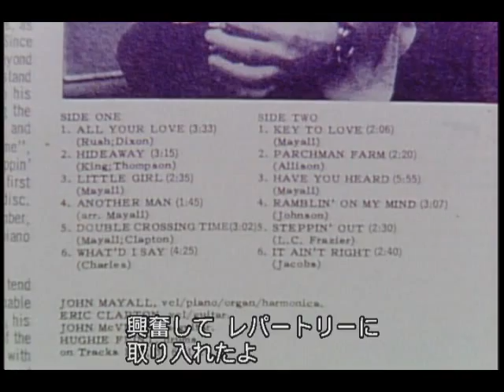Cream Strange Brew Documentary part 2 of 4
Documentary about the the supergroup Cream